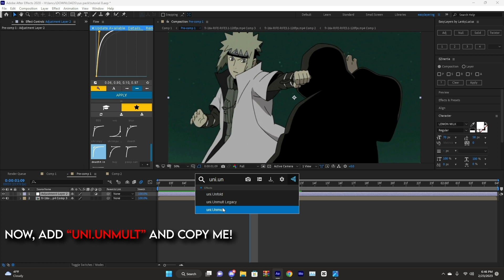THIS GLOW EFFECT IS PERFECT FOR YOUR AMVS! | After Effects Amv Tutorial